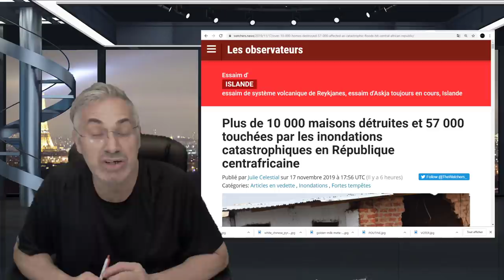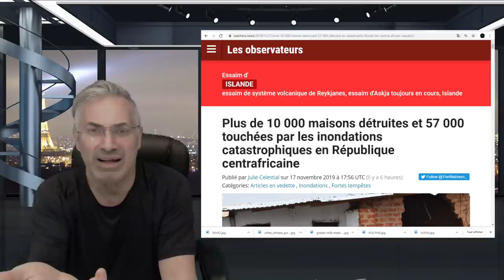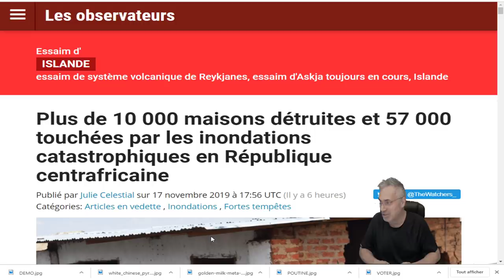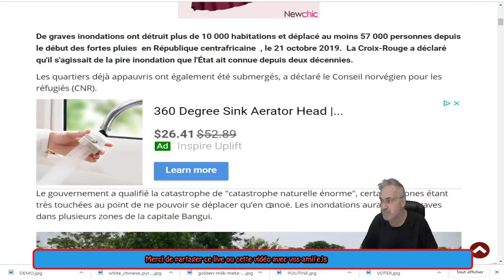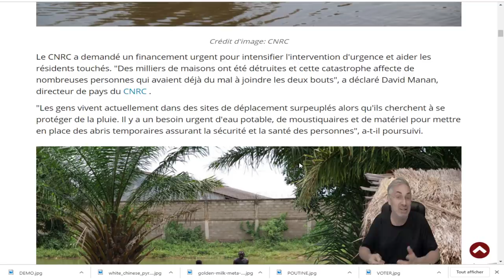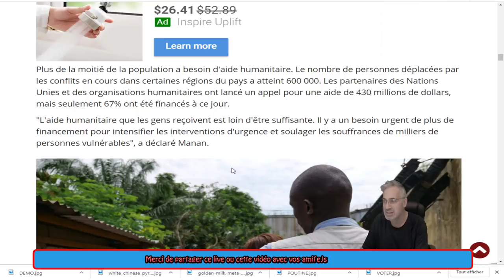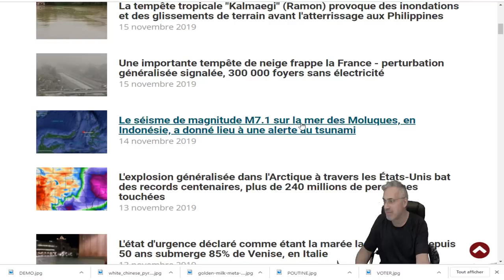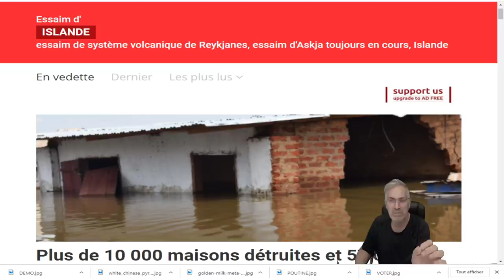VOUS DEVEZ VOIR CE QUI SE PASSE EN CE MOMENT UN PEU PARTOUT;SOYEZ PRÊTS!